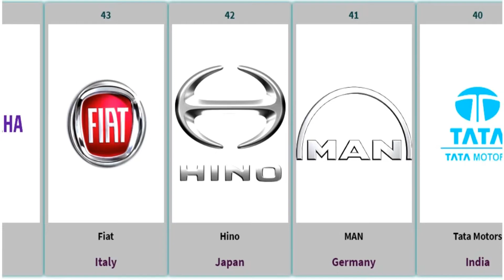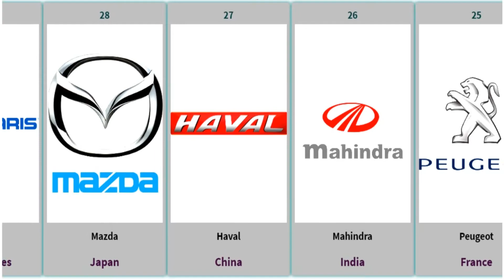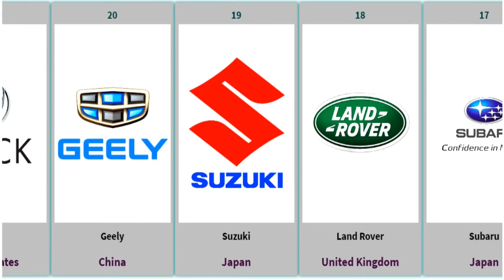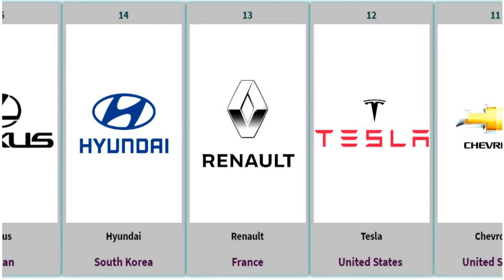Top Automobile Company (Brands)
Top Automobile Company in the World.
Sound:YouTube
Information :brandirectory
Audi
Bajaj Auto
BMW
BUICK
BYD
Cadillac
Chevrolet
Daihatsu
Ferrari
Fiat
Ford
Geely
GMC
Harley-Davidson
Haval
Hino
Honda
Hyundai
Isuzu
Jaguar
Jeep
Kia
Lamborghini
Land Rover
Lexus
Mahindra
MAN
Maruti Suzuki
Mazda
Mercedes-Benz
MINI
Mitsubishi Motors
Nissan
Opel
Peugeot
Polaris
Porsche
RAM Trucks
Renault
Rolls- Royce
Scania
Skoda
Subaru
Suzuki
Tata Motors
Tesla
Toyota
Volkswagen
Volvo
Yamaha